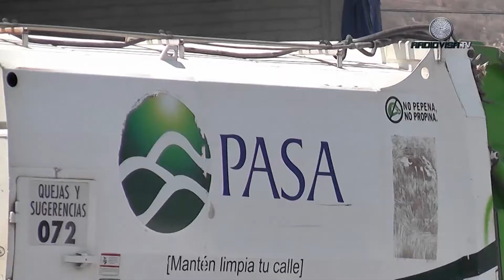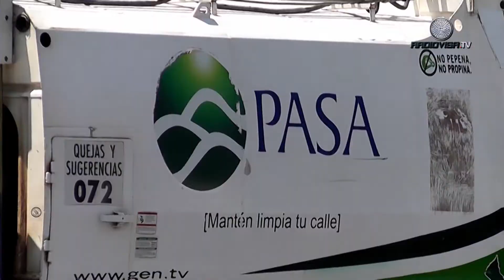Suspende PASA servicio en 40 Colonias